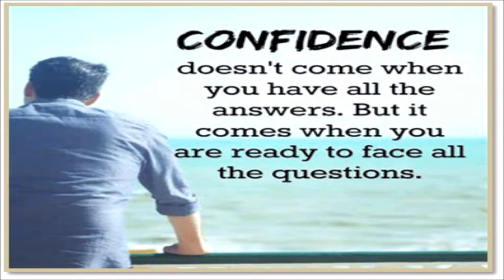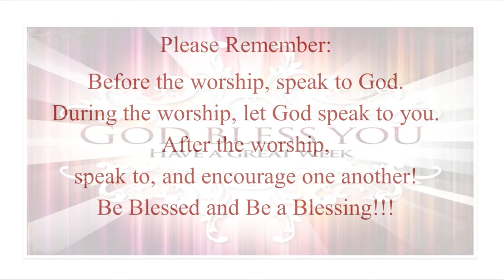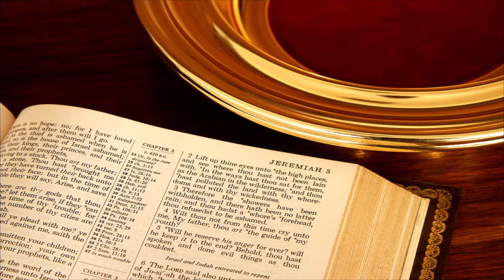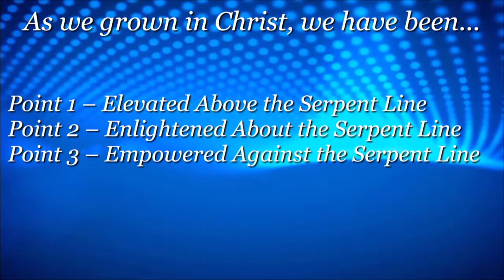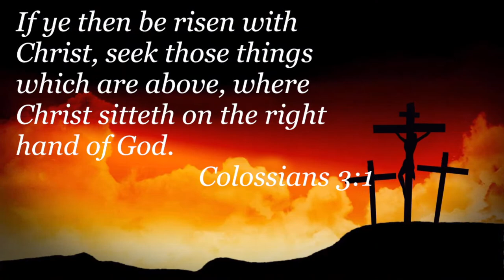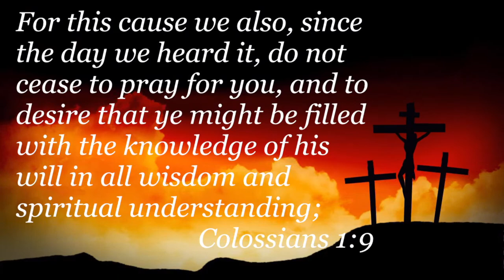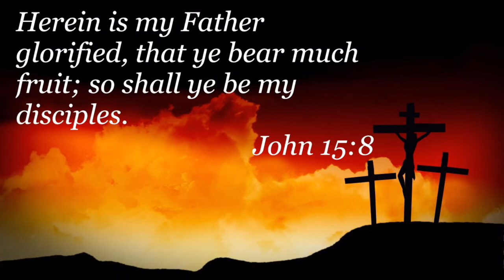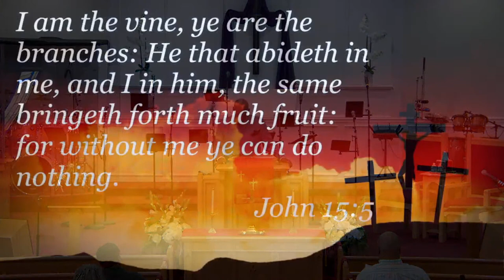FBC Sunday Worship 10-8-23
Speaker: Rev. Lester D. Lattany
Sermon: “Above the Serpent Line”
Colossians 9:1-17